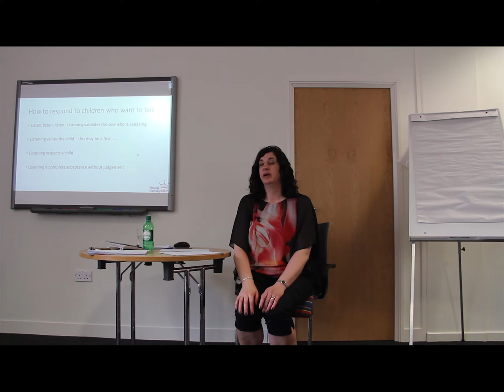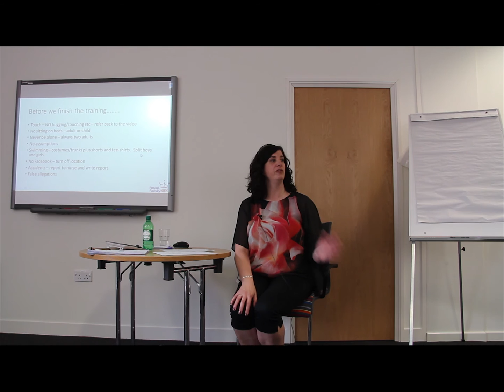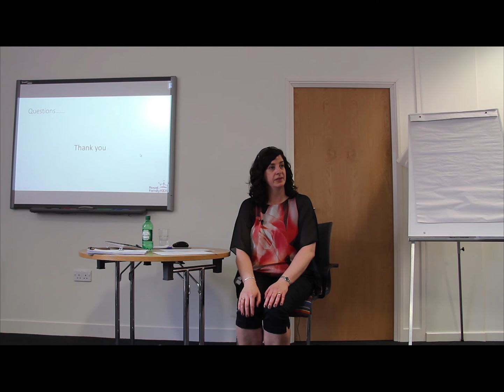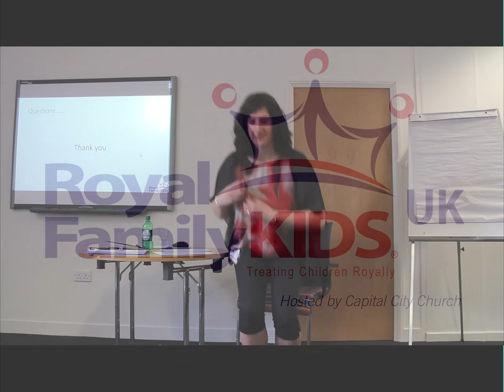RFK Training Session #2 safeguarding